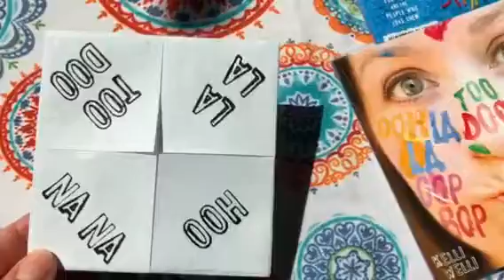How to Fold Paper Fortune Teller with Kelli Welli Pick-a-Song - Free Activity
How to fold a paper fortune teller. Use this version of this classic game to create a Pick-a-Song to play along with Kelli Welli's music. Make your Pick-a-Song, then choose which song to play and do the activity that goes along with it. Print out the free Pick-a-Song fortune teller at kelliwelli.com.